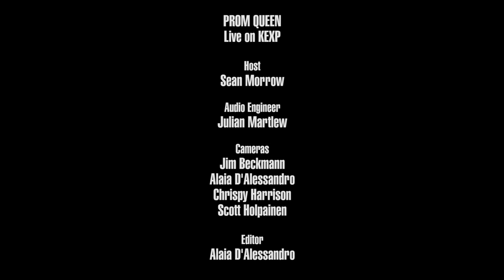Prom Queen - I Need You (Live on KEXP)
presents Prom Queen performing "I Need You" live in the KEXP studio. Recorded July 22, 2017.

Host: Sean Morrow
Audio Engineer: Julian Martlew
Cameras: Jim Beckmann, Alaia D'Alessandro, Chrispy Harrison & Scott Holpainen